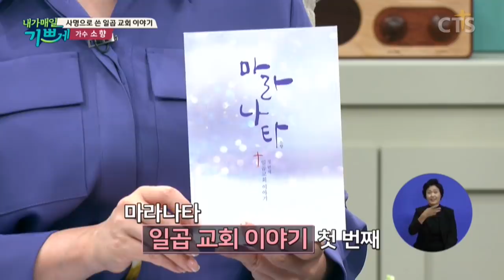★★가수 '소향(So hyang)'의 요한계시록 해설집! "왜 연약한 나를 통해서..?"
[CTS 내가매일기쁘게 가수 "소향"편]

교회를 넘어 세상에서
하나님을 찬양하는 가수 "소향"
작가 소향의 책, 마라나타 "일곱 교회 이야기"

요한계시록 해석서라고 볼 수 있는 책
많은 사람들이 어렵다고 말하는 '요한계시록' 말씀 해설집을 쓰게 된 이유는 무엇일까?

소향의 고백
"왜 하필 나라는 평신도를 통해 이런 책을 쓰게 하셨을까..."
"연약한 나를 통해서도 일하시는 하나님, 사람의 능력이 아닌 온전하신 하나님의 능력으로 행하셨다는 걸..."

소향님의 한 마디 한 마디 고백속에서 하나님을 진정으로 사랑하는 마음이 느껴집니다.